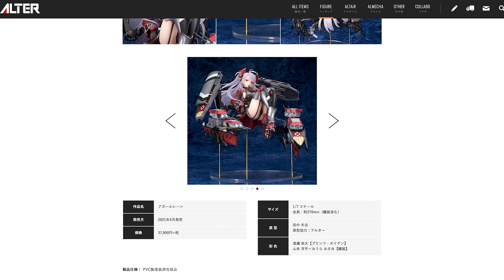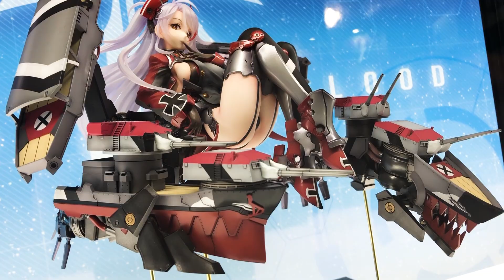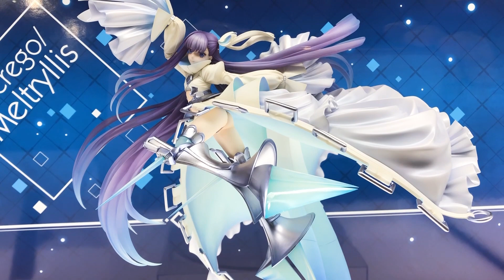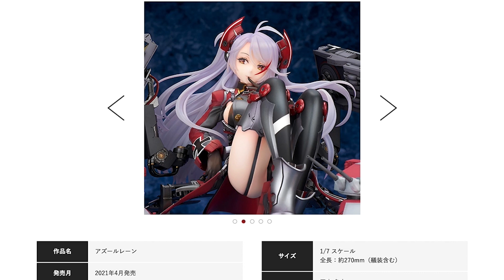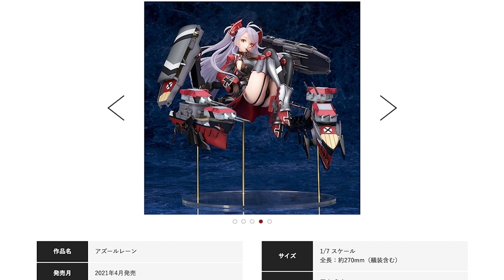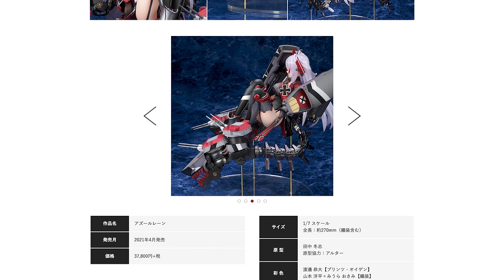遂に驚異の４万円越え!!フィギュアの未来はどうなるの？【アズールレーン プリンツ・オイゲン 1/7スケールフィギュア】ALTERプリンツオイゲン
■フィギュアのご予約はこちらから↓
プリンツ・オイゲン

ーーーーー